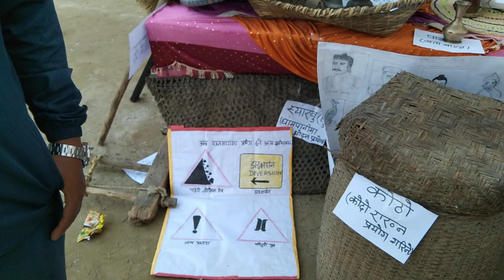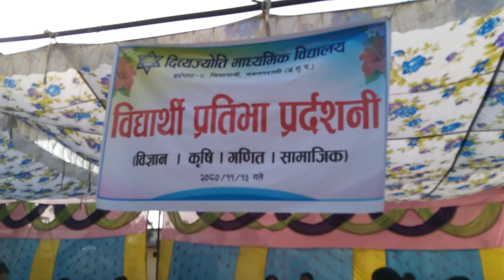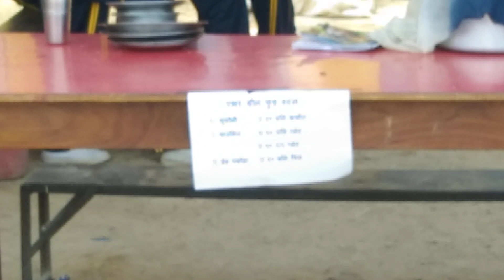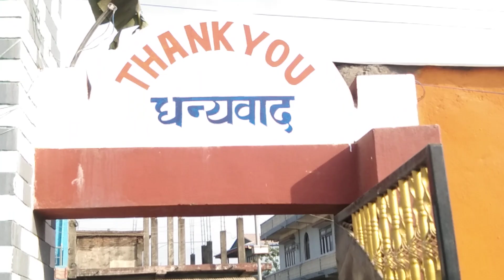Dibya Jyoti school program